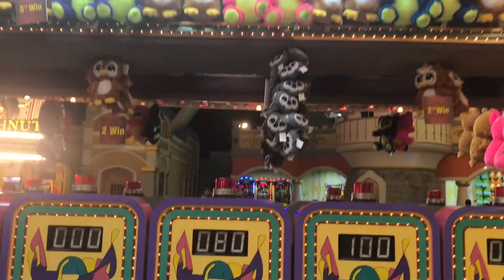Samahan niyo kami sa Global Village! Eid Edition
Celebrating the 47th UAE national Day in Global Village. Awesome Pavilions of different countries, fireworks display, Dinner Out, Thai Fruits, Play Games, enjoyed the holiday.